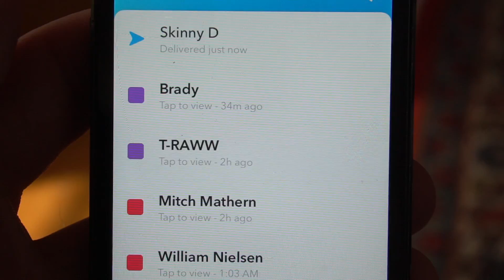HOW TO GET OUT OF DEBT LIKE A BOSS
What's up NUB NATION! I've had some pretty substantial lingering medical debt for the past 2 years & I just had to pay it off before it drove me insane. Dropping that much money is a heavy enough move to set any man back for a little while, but I'm more stoked than ever for the future & looking forward to what's in store a little less stressed out!!! Thank you NUB NATION for all the love!! - Love Ben